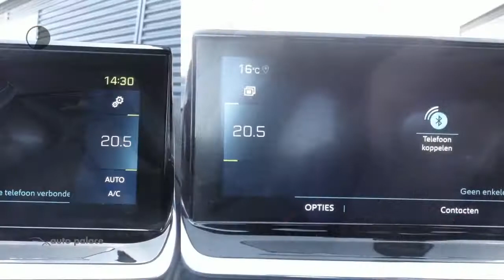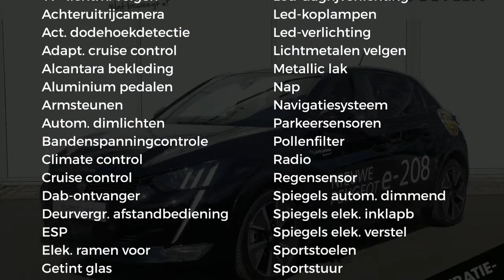Peugeot 208 New EV 50kWh 136pk GT | NAVIGATIE | KEYLESS ENTRY | FULL LED